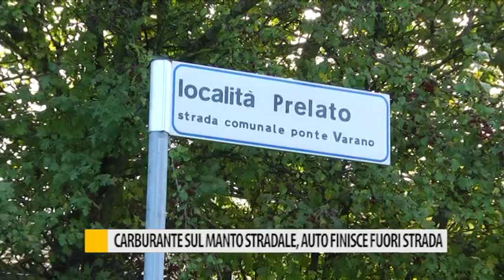Carburante sul manto stradale, auto finisce fuori strada